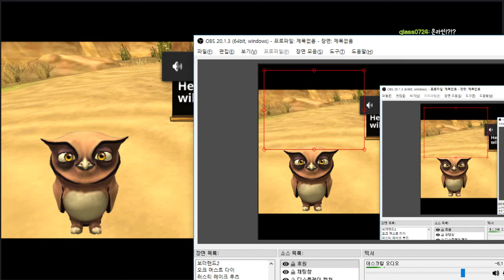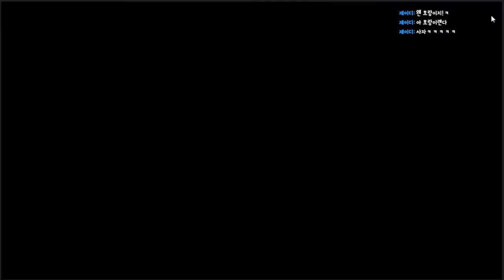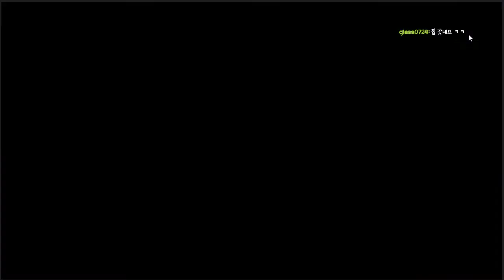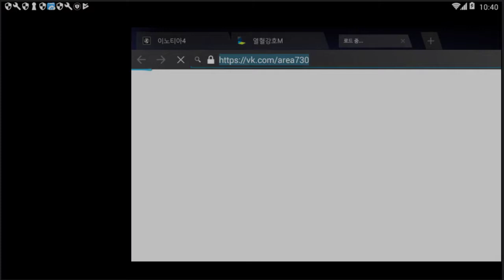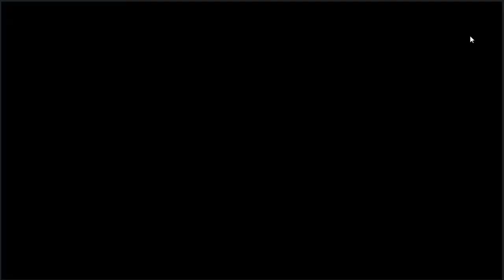사슴보다 약한 사자가 되서 가족을 만들고 사냥을 한다. 신개념 생존게임 - 라이온 페밀리 시뮬레이션 온라인 (도바킴)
라이온 페밀리 시뮬레이션 온라인 (도바킴)